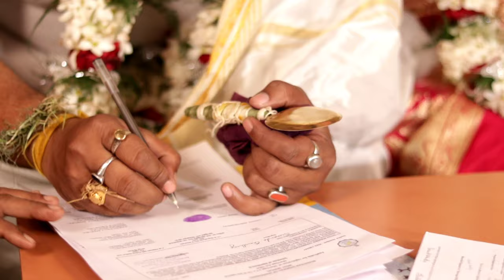Souvik ❤️ Subhada Cinematic Wedding || VIVAH || Bengali Cinematic Biye || SSNB Vlogs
Souvik ❤️ Subhada Cinematic Wedding || Best Bengali Wedding | Bengali Biye || SSNB Vlogs

The song from the video: Tim Halperin - Something Beautiful (Official Audio)

Cover Credits :
Vocals - Rupak Tiary & Biyas Sarkar
Guitars - Jakiruddin Khan
Flute - Swarajit Ratul Guha
Music Programming & Mix Master - Rupak Tiary